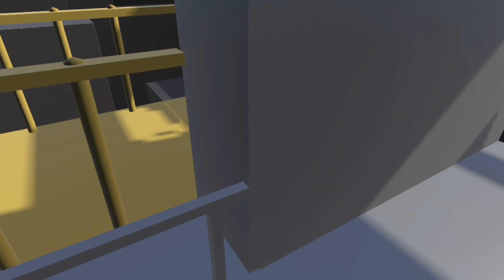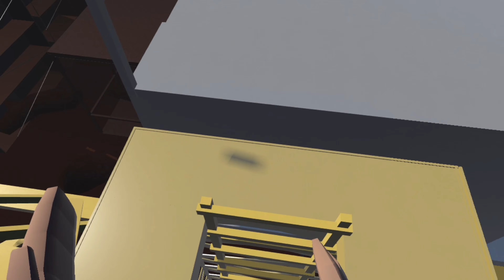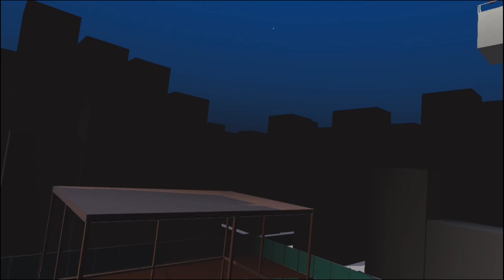There's no going back... [BankRobbery VR]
This is a recroom game that me and my friends played on vr called TheBankRobbery, It was alot of fun.
And follow my editor on tiktok @Zaecalzc